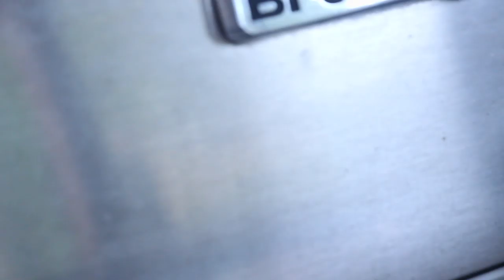BACON BEEF WELLINGTON - deutsches BBQ-Video - 0815BBQ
DIESES VIDEO WIRD PRÄSENTIERT VON:
▶  Gourmefleisch

1 $ Basic Membership – dein Name am Ende eines Videos
10 $ MERCH MEMBERSHIP – alles von oben + 0815BBQ-merchandising
20 $ RUB MEMBERSHIP – alles von oben +  5 0815BBQ Rubs in einem Paket
50 $ LIKE A BOSS MEMBER  alles von oben + ein großes Paket Merchandising

Terrano Meersalz

ZUTATEN:
150 g Bacon
2-3 Zwiebeln
Knoblauch
400 g Champions
1 Bögen Blätterteig
Ein Rinderfilet